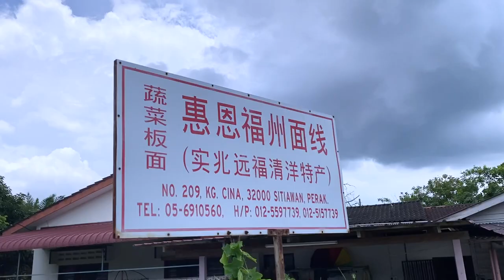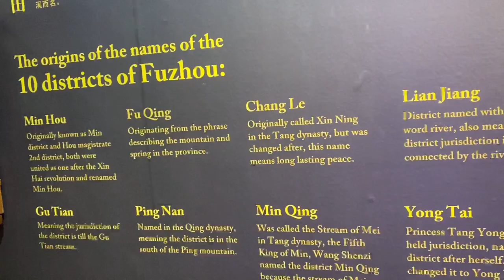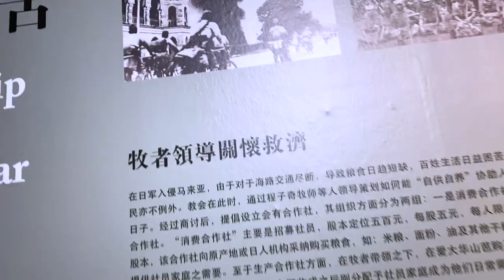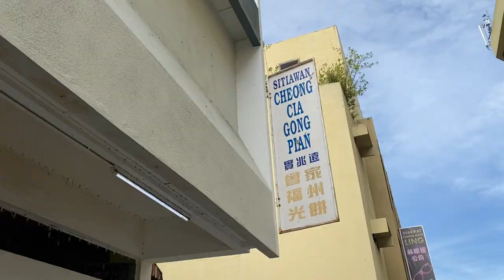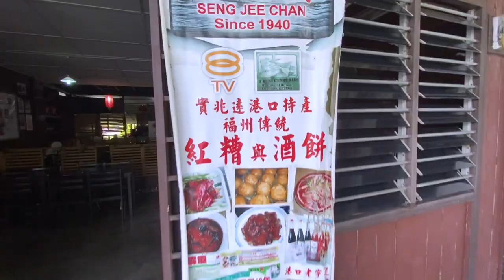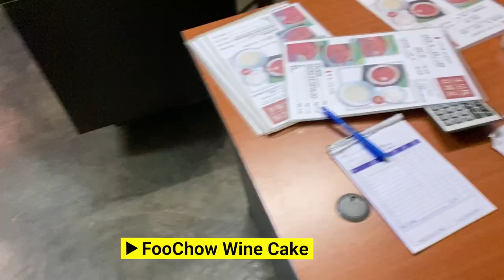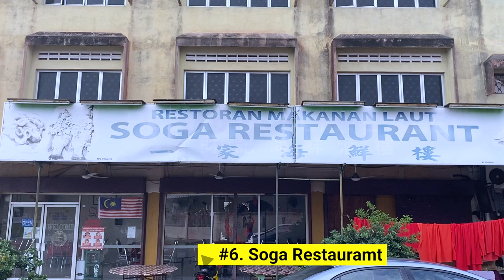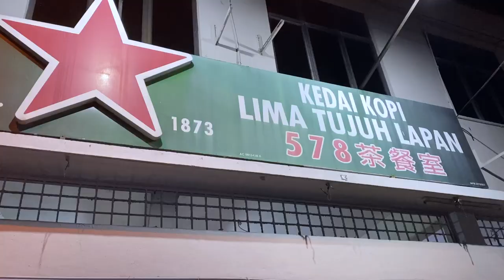Sitiawan Perak 👨🏻‍🌾 Little FooChow of West Malaysia - 7 food that will stunned you 实兆远美食 🔶 霹雳 🌿 马来西亚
Sitiawan nick name little FooChow of West Malaysia is famous for Fuzhou style cooking, since most of our ancestors were from Fuzhou, China. The Fuzhou style Red-Wine Chicken Soup Noodles, and Guang Bing are a MUST on every Foodie’s to-do list!!

0:00 FooChow Mee Sua 福州面线
1:50 History of Sitiawan
4:07 Cheong Cia Gong Pian 曾家光饼
6:39 Seng Jee Chan 生计栈
9:58 Tua Pek Kong
10:36 Restoran Lee Chuo
12:46 Kampung Koh Noodle Store
15:54 Soga Restaurant
18:21 578 Kopitiam